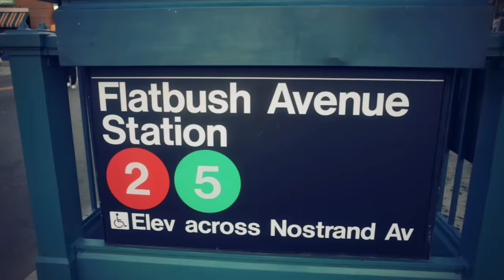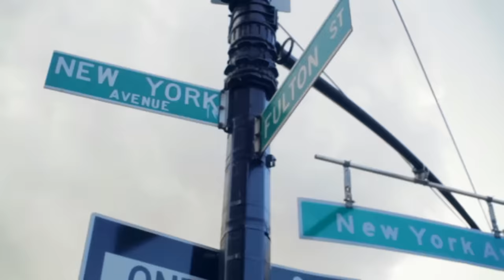Glasses Malone - Eastsidin (Feat. Snoop Dogg & Nipsey Hussle)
"Eastsidin" Video  — This west coast Crip reppin it with the east coast's best on the streets of New York City! Don't forget we got Snoop Dogg & Nipsey Hussle on this banger! BEACH CRUISER in stores August 30th!